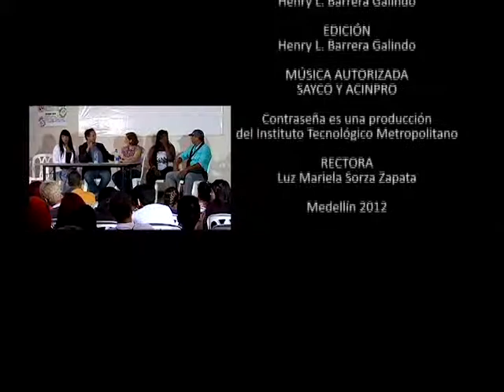ITM Programa Contraseña 2012 Cap 6 parte 2-2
PROGRAMA 6: VÍCTOR GAVIRIA EN EL ITM CAMPUS CASTILLA

Emisión: Mayo 25, 27 Y 30

VÍCTOR GAVIRIA EN EL ITM CAMPUS CASTILLA

En esta emisión de Contraseña, nuestros televidentes podrán disfrutar de la historia de un personaje que es reconocido nacional  e internacionalmente, que mantiene una relación muy estrecha con la comunidad académica, social y científica del ITM y de la ciudad de Medellín.   Los espectadores tendrán la posibilidad de conocer y reconocer, a través de este relato, el gran potencial de la ciudad y de la Institución y de su gente; potencial que está a favor de la construcción de una mejor sociedad equitativa e incluyente.
El ITM periódicamente realiza en cada uno de sus campus las Jornadas de Bienestar Institucional. En esta oportunidad le correspondió el turno al Campus Castilla, donde los estudiantes pudieron disfrutar de diferentes actividades lúdicas y educativas, entre las cuales se desarrolló el conversatorio sobre el Cine de los Actores Naturales a cargo del cineasta  Víctor Gaviria.
En Contraseña queremos compartirles apartes de este conversatorio y una entrevista que le realizamos minutos previos a este evento.
Contraseña es el programa del Instituto Tecnológico Metropolitano que inicia su nueva temporada en este año 2012. Buscamos que nuestros televidentes se acerquen a la ciencia, la tecnología y la sociedad de una manera entretenida y pedagógica.

Se emite todos los viernes a las 8:00 de la noche con repetición los domingos a las 1:30 de la tarde, y los miércoles a las 11:00 de la mañana por Telemedellín.